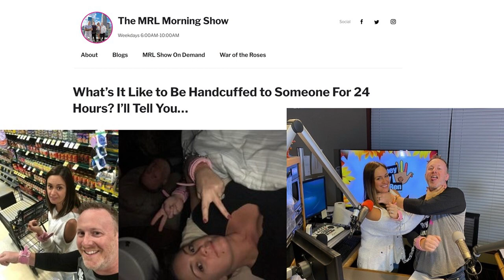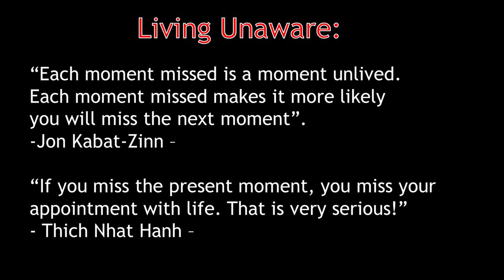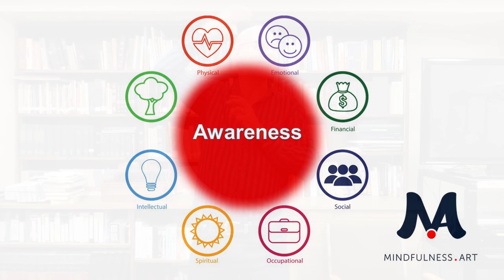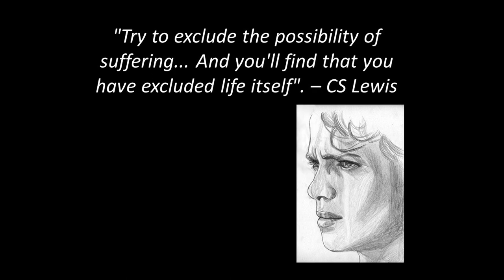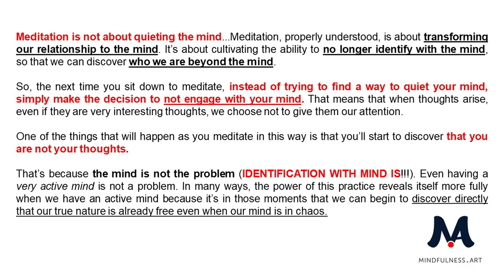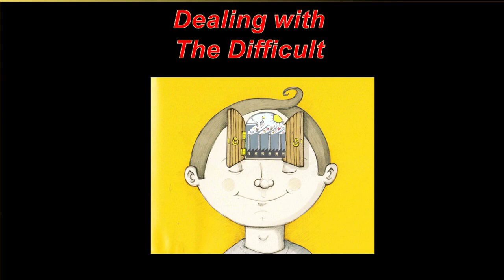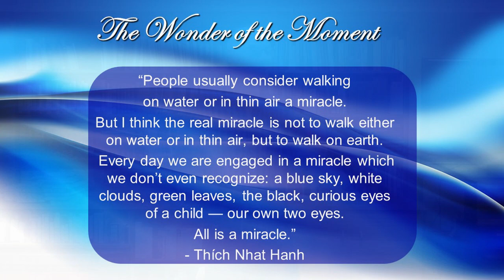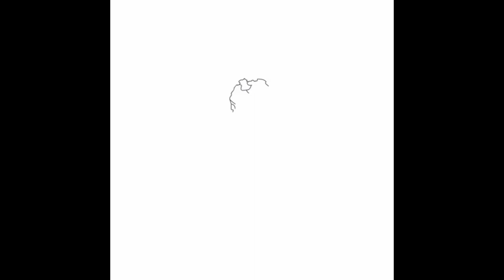Fullness of Life: Introduction to Mindfulness (Edited version with PowerPoint)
Fullness of Life: Introduction to Mindfulness
Immanuel van Tonder
Art of Life Centre